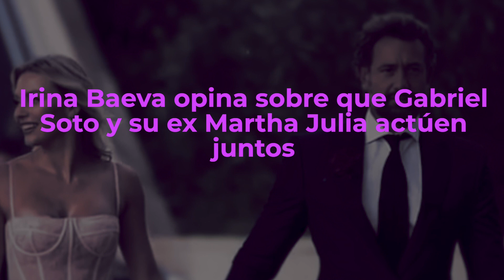¿KARMA? Irina Baeva REACCIONA Gabriel Soto Y SU EX Martha Julia TRABAJANDO JUNTOS.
Irina Baeva opina sobre que Gabriel Soto y su ex Martha Julia actúen juntos